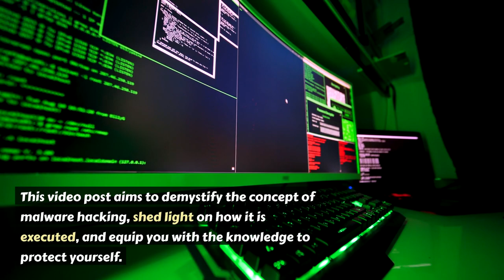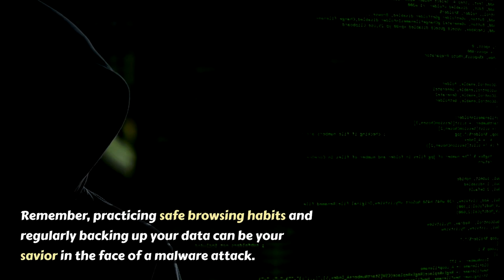Unveiling the Dark World of Malware Hacking: Understanding, Prevention, and Protection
Imagine waking up one morning to find that your personal information has been compromised, or worse, your entire computer system has been taken hostage by an invisible attacker. This is the grim reality of malware hacking, a growing threat in our interconnected world. Malware, short for malicious software, is any software designed to gain unauthorized access to, damage, or disrupt computer systems. This video post aims to demystify the concept of malware hacking, shed light on how it is executed, and equip you with the knowledge to protect yourself.

Read more about Cybersecurity in my book: "Comprehensive Cybersecurity Handbook for Novice Readers: Introduction to Cybersecurity"